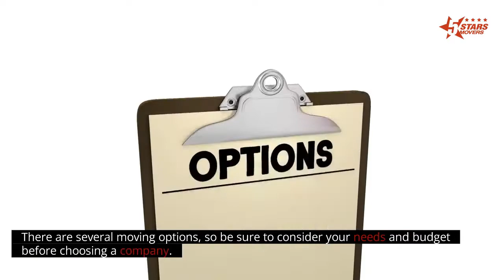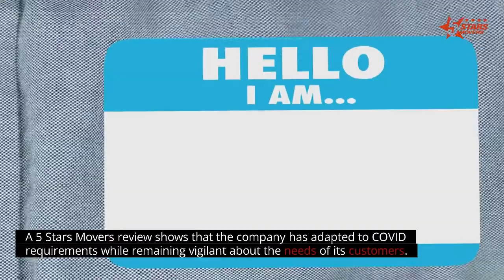24/7 NYC Movers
24/7 NYC Movers

24/7 Movers - Moving in NYC
Moving in NYC presents its own unique challenges. You must deal with congested streets, lack of parking, and cramped quarters. A reputable NYC moving service knows how to navigate these challenges while maneuvering furniture up narrow staircases and through windows. A well-trained NYC moving company will be able to take your items from the old to the new place without any hassle. There are several moving options, so be sure to consider your needs and budget before choosing a company.

5 Stars Movers includes the relocation of a family. Aside from the usual stress associated with moving, you should also consider the safety of your belongings. Moving in New York City with children can be challenging. However, with the help of a relocation service, you can rest assured that you are in capable hands. You can even choose a company that offers customized moving services that are tailored to meet your specific needs.

If you're looking for a full-service moving company in NYC, then 5 Stars Movers may be the best choice. The company has been in the business for more than a years and has excellent reviews on Yelp. Their customers love their professionalism and promptness. A 5 Stars Movers review shows that the company has adapted to COVID requirements while remaining vigilant about the needs of its customers. With their expertise, you can rest assured that your home or business will be transported safely and on time.